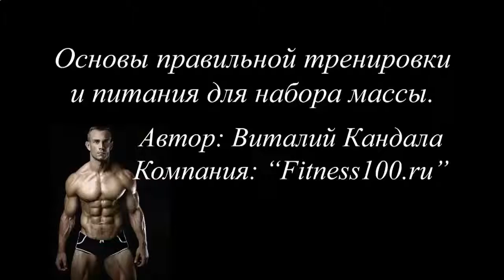РОСТ МЫШЦ ПОСЛЕ ТРЕНИРОВКИ